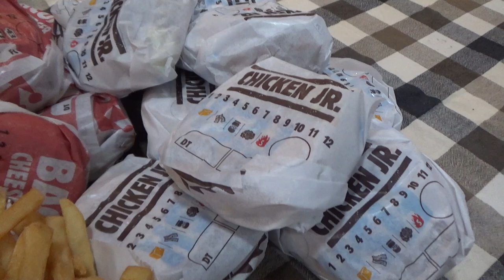$30 Burger King Your Way Challenge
For this weeks challenge I head to Burger King for some items off of their your way menu. I pick up 10 chicken jrs, 10 bacon cheeseburgers, and 10 orders of fries for this $30 Burger King challenge. This is the first large challenge that I've attempted since I injured my ribs over a month ago. Think that I'll be able to finish everything? You'll have to watch and see!